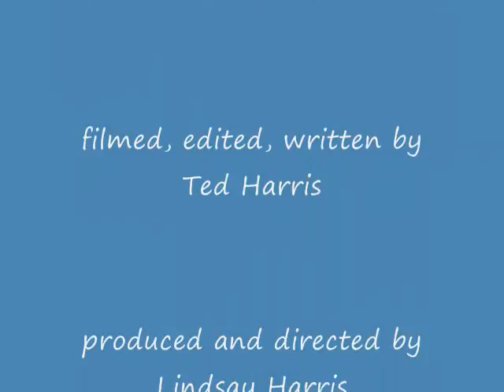Harris Puppets 17th Anniversary